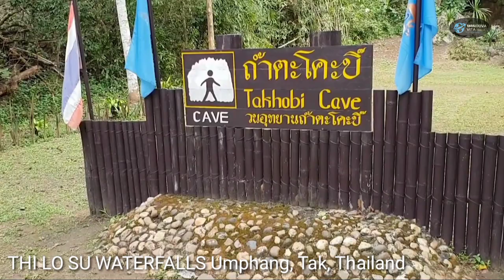THI LO SU The Largest Waterfalls in Thailand น้ำตกที่สวยที่สุดและใหญ่ที่สุดในประเทศไทย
Thi Lo Su waterfall is huge - up to 250 m tall (counting all the steps), and 400 m wide. Not only it is the largest in Thailand, but quite possibly the most beautiful as well. The multiple cascades, the mountainous background, and the deep-green frame of tropical vegetation combine to form a truly majestic view. As it is common with big waterfalls, it is hard to encompass it in one photograph. Hence a drone or an ultra-wide-angle lens will come handy. Exploring the waterfall and climbing to its various tiers, will take some effort (and good trekking boots). The nature in Um Phang wildlife sanctuary is untamed, do not expect an easy touristy trip. For the same reason, make sure to time your visit outside the monsoon season (June through October). Thi Lo Su never runs dry, the increase in water volume will not change its appearance much, and the rainy weather is likely to make it inaccessible even on foot. Otherwise, a 4-wheel drive vehicle is required to get here even in the dry season. Um Phang wildlife sanctuary has everything you would expect from a protected tropical forest. Besides thick jungle, tall mountains, plenty of wild animals, the main attraction is Thi Lo Su, the largest waterfall in Thailand. There is an abundance of trekking opportunities, and a lot of smaller waterfalls as well. The remote location makes it difficult, and quite expensive, to reach, but the sight is worth it. This is a true exploration - some parts of this jungle may have never been trodden by man. For those who care about official statuses - it is UNESCO-listed, and for a good reason.

PLEASE DO CONNECT MY GENEROUS SPONSORS IN MY BIRTHDAY AND 2nd YEAR ANNIVERSARRY IN YT WORLD AS MONETIZE, please do click links: